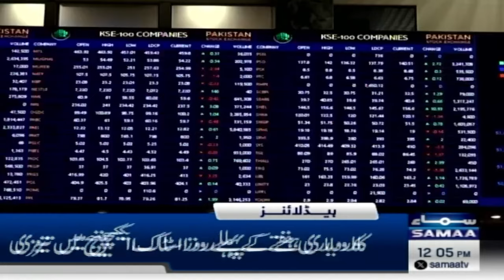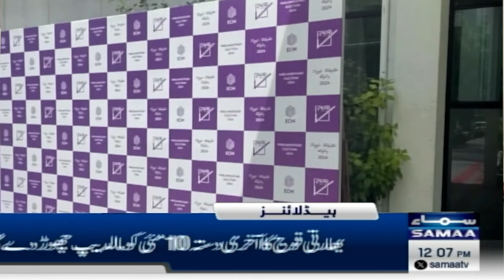Samaa News Headlines 12PM | Ebrahim Raisi in Pakistan | Iran Pakistan | 22 April 2024 | Samaa Money